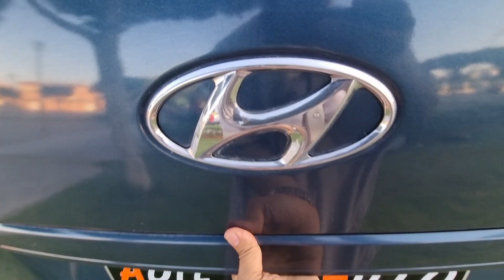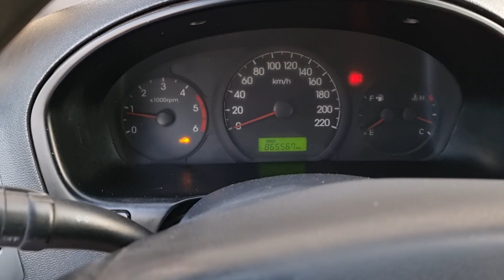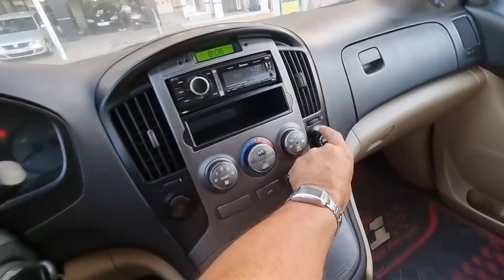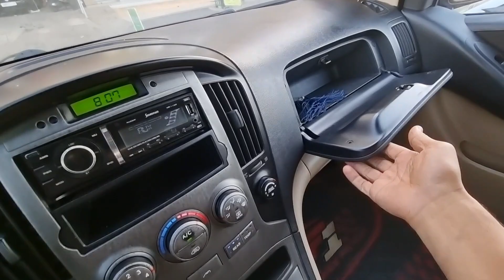هيونداي اش 1 2008 9بلايص مزيان مرحبا بكم اوطو عادل القنيطرة 06.61.40.35.30